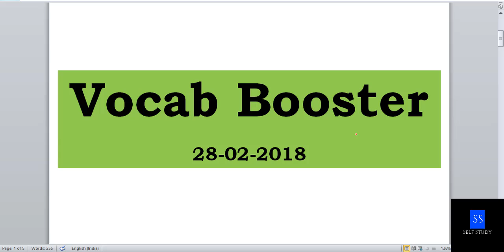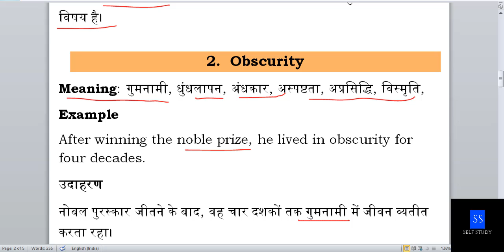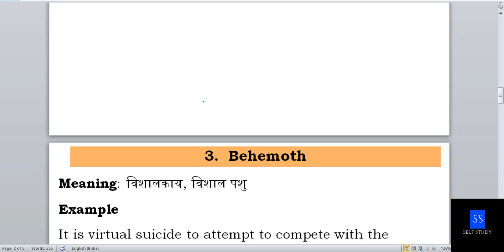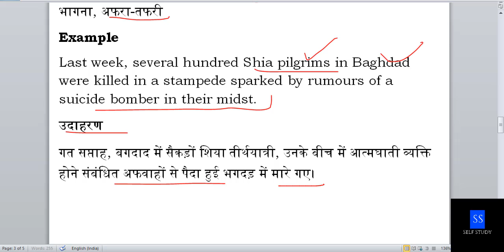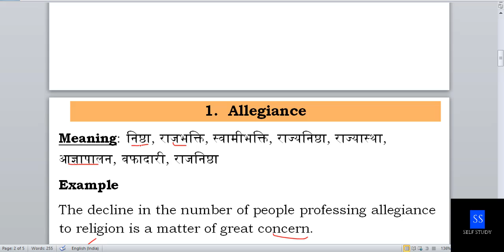Daily Vocab Booster-28/02/2018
In this Video i will discuss daily five new words of English. This will help you lot to increase your vocabulary .